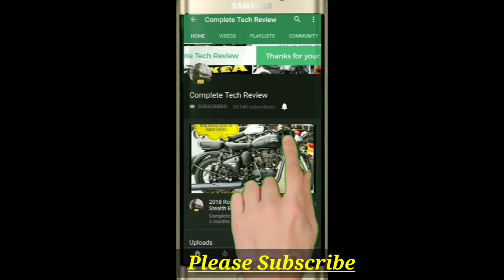2020 Camera & Video Test | Vlogging Camera??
Xiaomi Mi A3 Camera & Video Test | Vlogging Camera??
Welcome to my page which gives complete information about latest gadgets, gizmos, motor Walk around videos from a technical perspective in my signature style shoot.

To Buy
Car & Bike Accessories @ Amazon

 FLIPKART
By